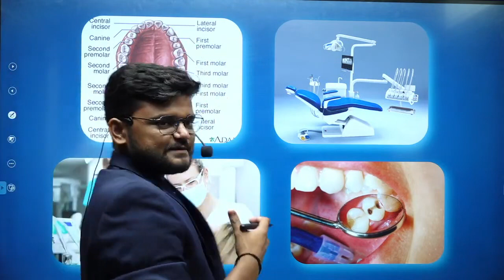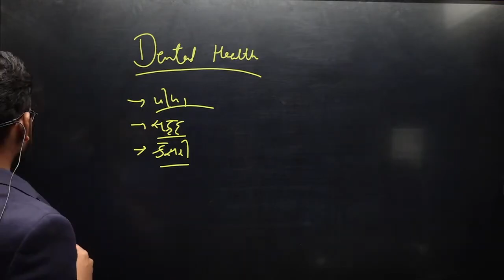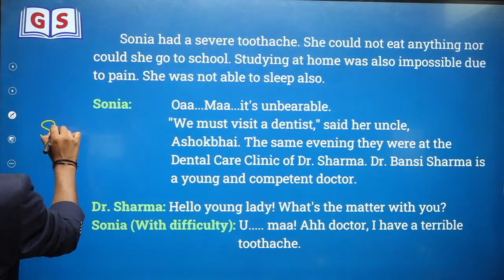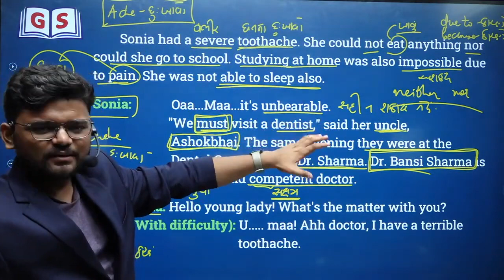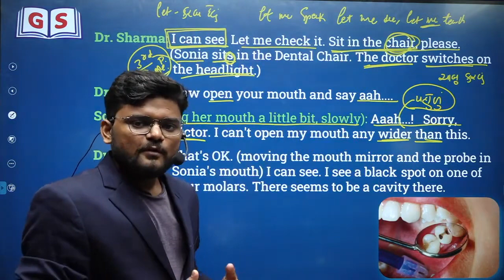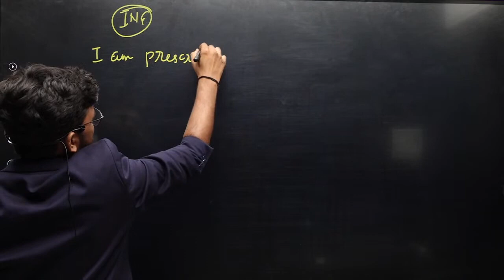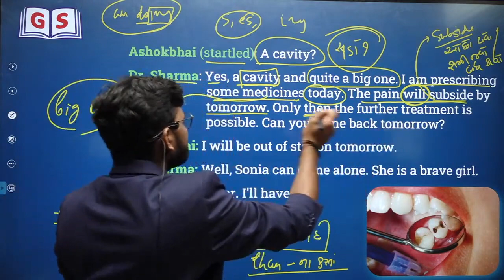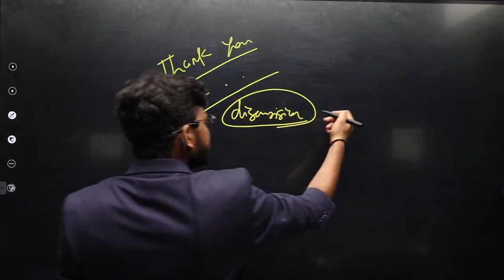STD 9 English - Unit 2 - Dental Health | Part 1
🚀  Live Schooling Classes & Free Schooling Classes By GyanLive Shala

1.  Live Classes
2.  Recorded Lectures
3.  Offline Download
4.  Daily Weekly & Monthly- Test
5.  E-book (GyanLibe Prakash...📚)
6.  Revision Lectures
7.  Lectures PDF
8.  Advanced Level Test Planning
9.  Prepare With Gujarat's Best Faculty…😍
    Many More...💯